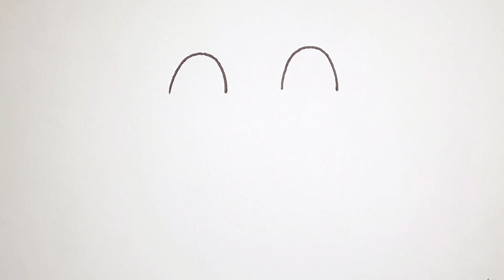How To Draw Cute Birds From UU l ছবি আঁকা l ছবি আঁকার সহজ উপায় l Drawing l ছবি আঁকা শেখা l Bird Draw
Learn to draw a cute bird from UU. Easy Parrot drawing for beginnings. Cute drawings things

HASTAG

SobiAka9 my channel.

In this video you can easily understand that you have to follow some rules to draw a cute birds  l hope you all like this video.

আমার এই ড্রয়িং ভিডিও গুলো যদি আপনাদের ভালো লেগে থাকে তাহলে অবশ্যই অবশ্যই আমাদের চ্যানেলটিকে সাপোর্ট করবেন। আপনাদের সহযোগীতা একান্ত কাম্য।

Track Info:
Title: Moonlight pt 2 by Roa
Genre and Mood: Dance & Electronic + Bright

Tipsclub